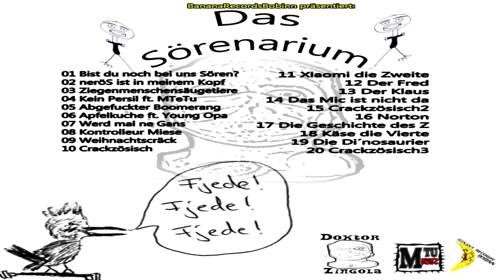Doktor Zingola - Das Sörenarium (FULL TAPE)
00:07 01 bist du noch bei uns sören?
02:10 02 nerös ist in meinem kopf
03:45 03 Ziegenmenschensäugetiere
05:19 04 kein Persil ft. MTeTu
07:10 05 abgefuckter boomerang
07:38 06 Apfelkuche ft. Young Opa
09:57 07 Werd mal ne Gans
12:25 08 Kontrolleur Miese
13:27 09 Weihnachtscräck
15:35 10 Crackzösisch
18:47 11 Xiaomi die Zweite
19:28 12 Der Fred
20:51 13 Der Klaus
21:18 14 Das Mic ist nicht da
23:51 15 Crackzösisch2
27:09 16 Norton
29:20 17 Die Geschichte des Z ft. MTeTu
31:25 18 Käse die Vierte
33:35 19 Die Di´nosaurier
34:07 20 Crackzösisch3 ft. MTeTu